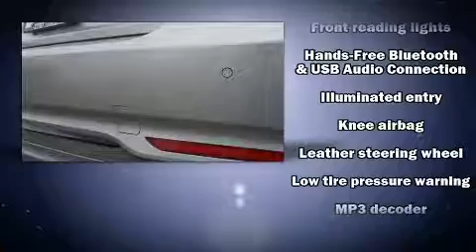2014 BMW 228 in Sandusky, OH 44870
Victory Honda of Sandusky
2301 Hayes Ave
in Sandusky, OH 44870

This 2 door, 4 passenger coupe still has less than 25,000 miles! BMW made sure to keep road-handling and sportiness at the top of it's priority list. Performance and efficiency are both prioritized thanks to the 2 liter 4 cylinder engine, and for added security, dynamic Stability Control supplements the drivetrain. Turbocharger technology provides forced air induction, enhancing performance while preserving fuel economy. All of the premium features expected of a BMW are offered, including: 1-touch window functionality, speed sensitive wipers, front bucket seats, telescoping steering wheel, power door mirrors and heated door mirrors, cruise control, and air conditioning. In the event of a rollover collision, side curtain airbags provide additional protection for outboard seated passengers. A Carfax history report provides you peace of mind by detailing information related to past owners and service records. Our sales reps are knowledgeable and professional. They'll work with you to find the right vehicle at a price you can afford. Come on in and take a test drive!